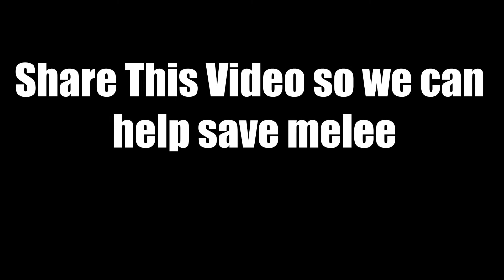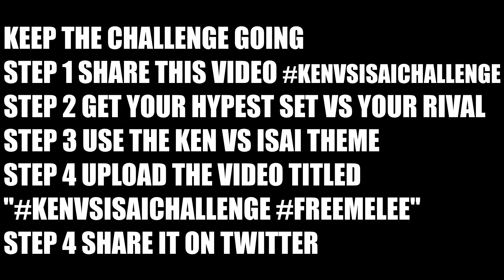Ken Vs Isai Reborn INTO X Vs Gatsby [ Super Smash bros ]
Facebook.com/InTheLoopGaming

|| Eric's Channel ||
YouTube.com/mexikid118